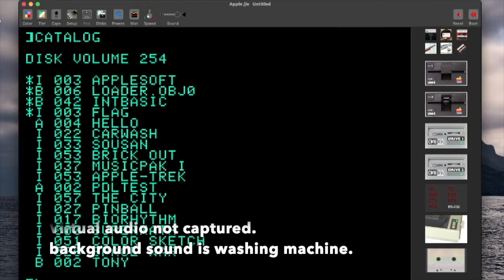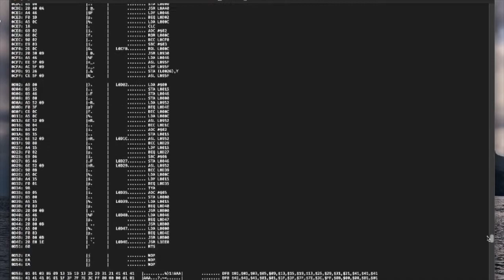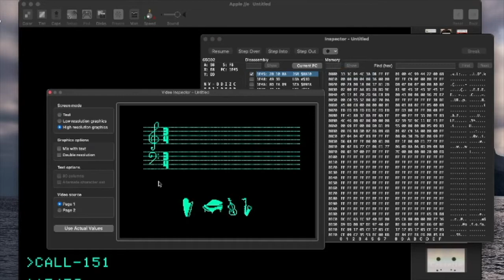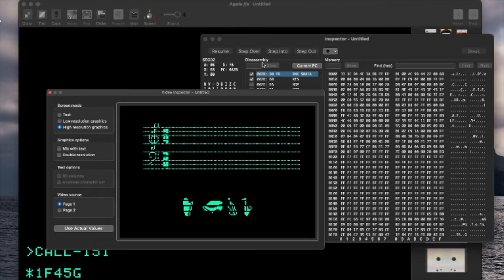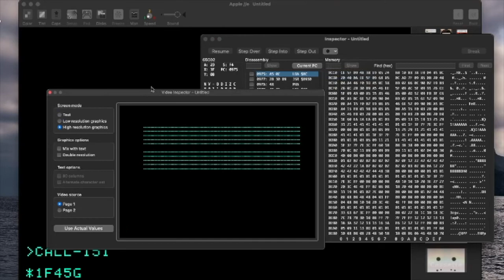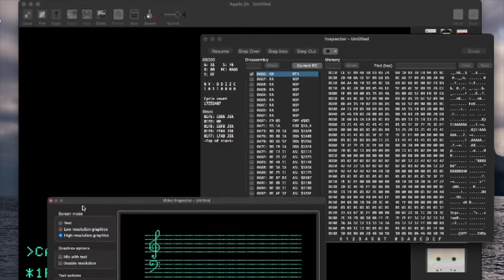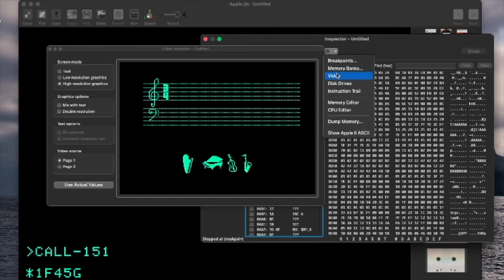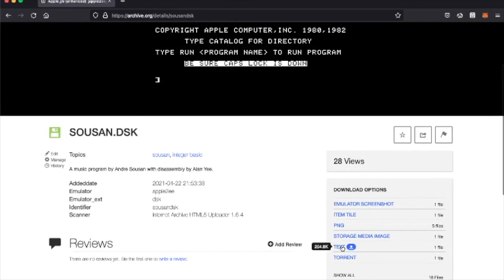A 1979 Apple II music program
Looking at machine code for a music program by Andre Sousan.  Sousan later became marketing director for Apple in Europe.